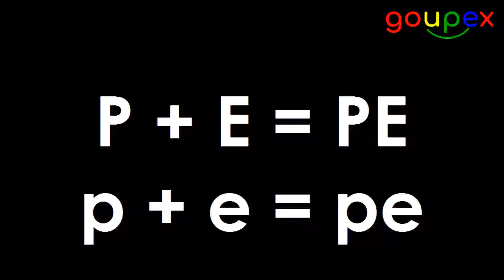p + e = pe